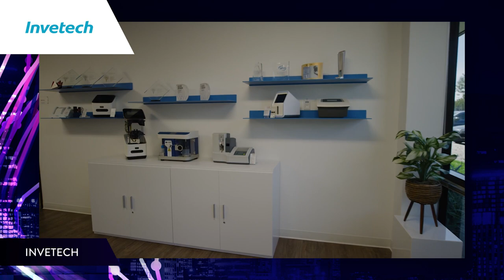VMHOF Awards 2022 - Finalists in the leader in Innovative Product Development and Commercialisation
Finalists in the 2022 Victorian Manufacturing Hall of Fame Award for Leader in Innovative Product Development and Commercialisation were: Foodmach (Echuca), Invetech (Mount Waverley) and Ojas Infrastructure (Keysborough).

🏆 The award winner was Foodmach.